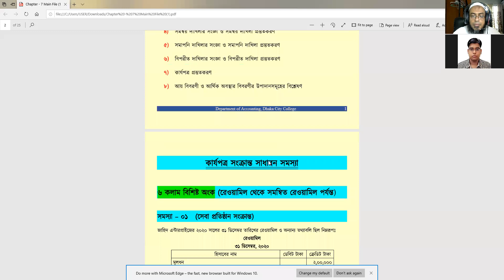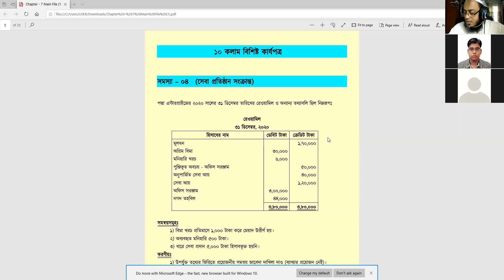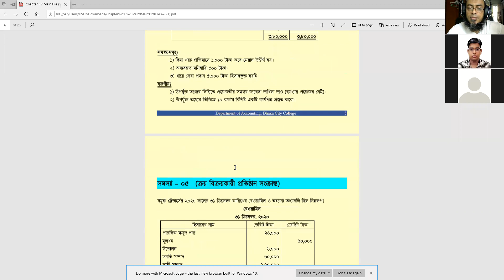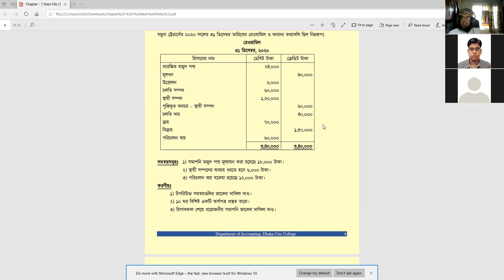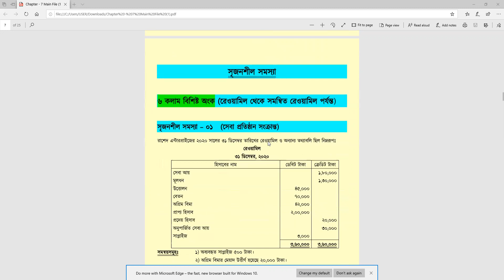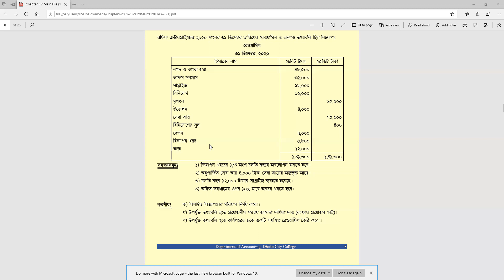12th June lecture